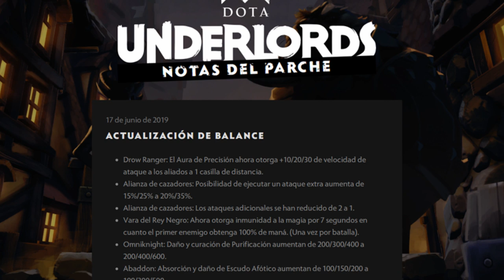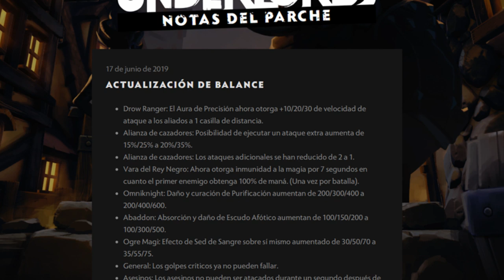SORTEO CLAVES DE JUEGO + NOTAS DEL PARCHE BALANCEO | DOTA UNDERLORDS ESPAÑOL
Sorteo de Claves del juego y Notas Parche Dota Underlords .